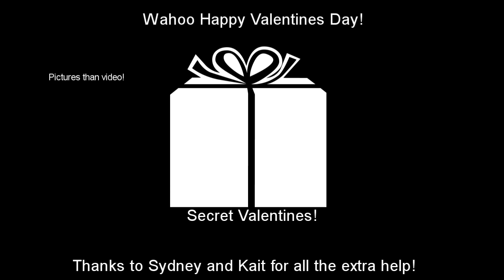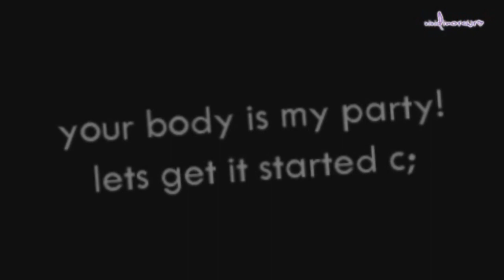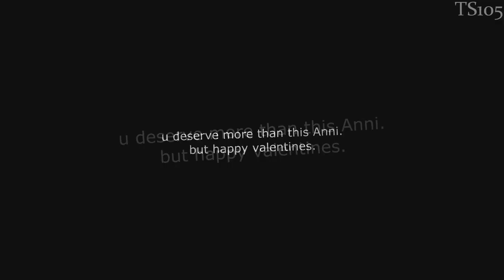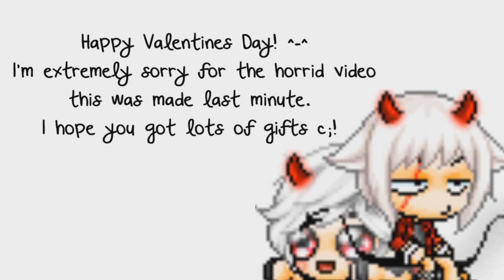【FantasysStudio】 Secret Lover Event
This wasn't suppose to be public but by vote we shall have this public! Wahoo this is one of our first events with all of our members ^^!
Happy valentines day! [LATE] // such bonding times.

To - From [Link?? = cut off]
Kiwizstory, iTimetoWaste, mysecretcucumber, Sahwery423 - Chiyukiie
FluffyCloudKit - B.Nicole song
Mistertofo - Vividinorawr
B.Nicole song - SpiralSkies
MayielovesPandass - Boredweazul
SpiraISkies - FluffyCloudKit
Sydney the pup - Lychirain
Weird4live - Minimaplers
Thesomeone105 - PaprikaThief
LAZY AND MISSED.
I'm sorry but there was so much people who didn't finish T^T AND all the hassle got madness! after finishing the cp part for when I was your man and along with four secret valentines ; u ; .. //cries I gave up im so sorry! I think sydney and Kait for all the help! -Anni
WE LOVE YOU GUYS THOUGH AND AND YOU GET THE COOL ENDING AND LIKE I THINK PEOPLE FEATURED YOU AROUND IN THEIR Secret Val so yea.. love!
Cinnyxx, Lychirain and kittycatzangel

Okay its like a trend thing with Anni or something but when she renders something THERE IS ALWAYS ONE PERSON'S PART MISSING GRR.  so if you want to see it click the mediafire link.